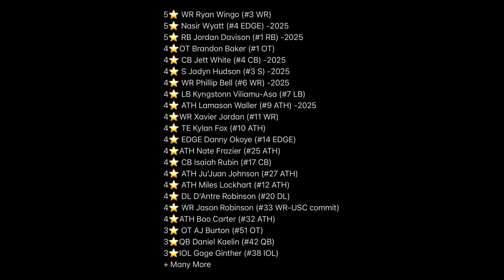Coach Prime Has A Huge Recruiting Weekend Set Up With Multiple 5 🌟 And 4 🌟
Coach Prime is looking to land some talented players this weekend

Multiple highly rated players will be in attendance to see what Colorado has to offer